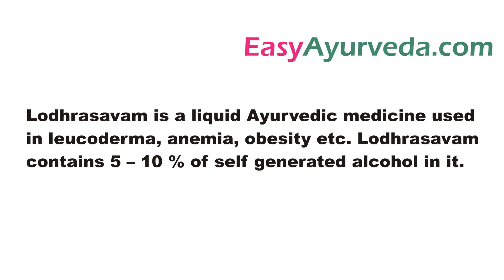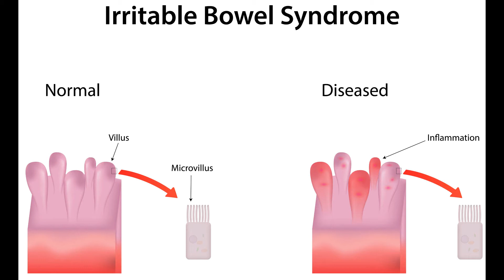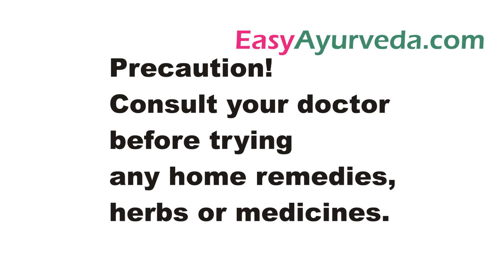Lodhrasavam in Malayalam - ലോധ്രാസവം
Books